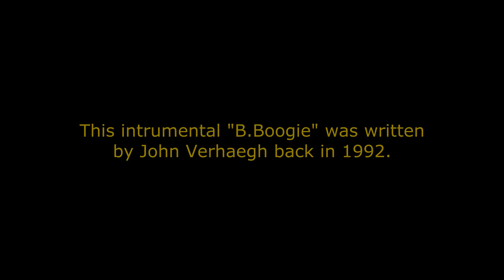BEAU BOOTS , song “B.Boogie”, 1993.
The bluesband BEAU BOOTS from Limburg, Netherlands, toured a lot from 1986 untill 2000, throughout the Netherlands and Germany.
This song was recorded in 1993 at COPYCAT Studios, Venlo.
On this record played the third version of the band,

with members:

John Verhaegh (Mr.Jay Vee) – Guitar & Vocals
Loek Bongaarts (Luke the Duke) - Hammond & Piano
Rob de Vos (Red Fox) – Bass & Vocals
Sjaak Korsten (Jake the Snake) –Drums & Vocals

Please, check out more BEAU BOOTS (and other) songs on this YT channel